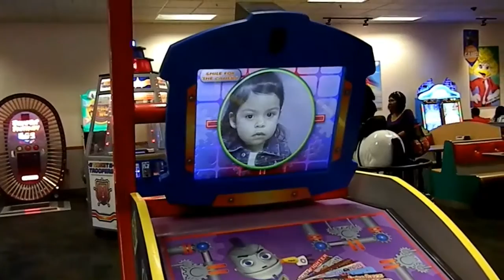Ella goes to Chuck E. Cheese's!